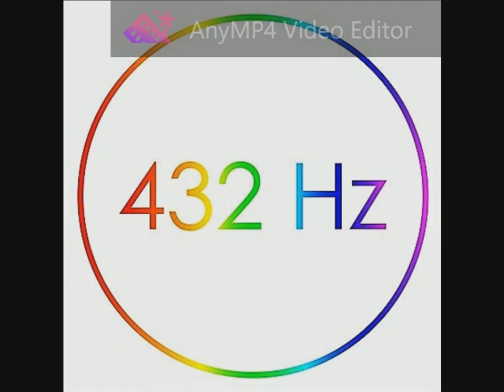Handel & Halvorsen - Passacaglia (Mari and Hakon Samuelsen) 432 Hz